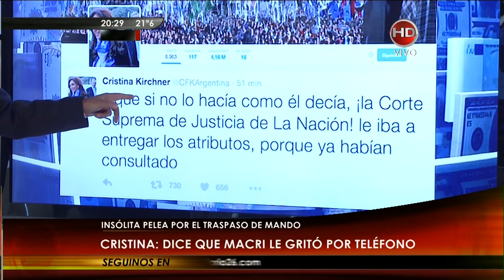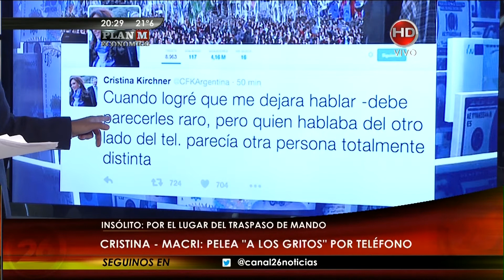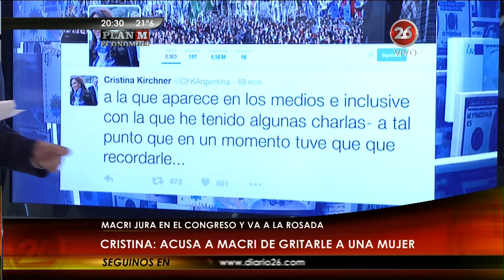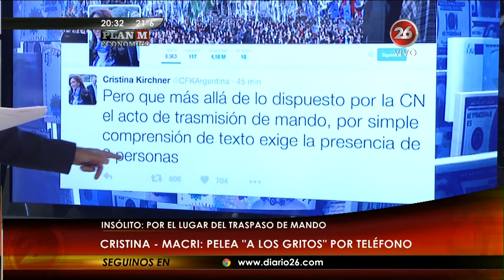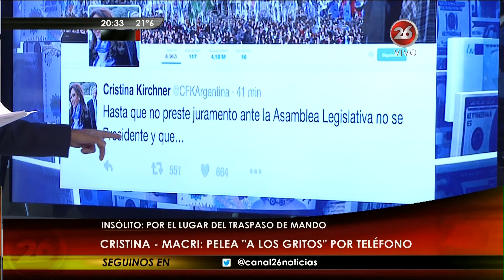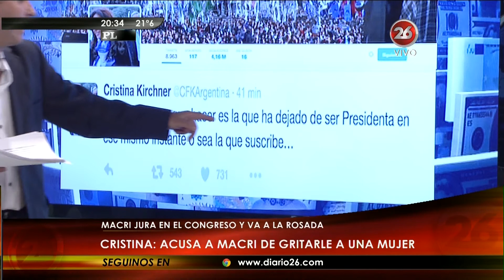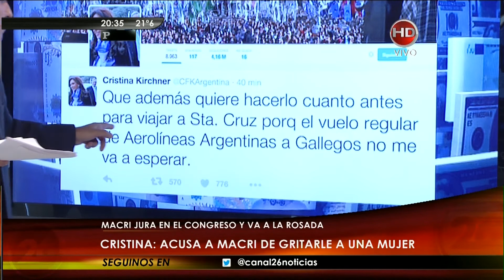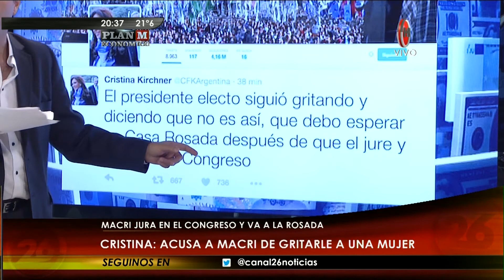M.Montenegro sobre los tuits de la presidente CFK a cerca del traspaso - 06/12/15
Maximiliano Montenegro sobre los tuits de la presidente Cristina Fernández a cerca del traspaso presidencial, en su programa "Plan M económico"; por "Canal 26" - 06/12/2015